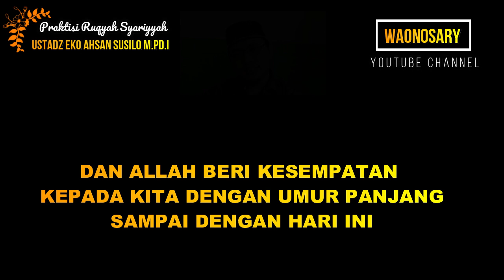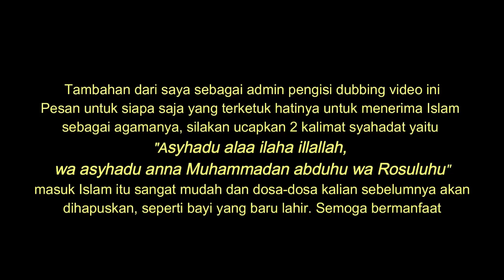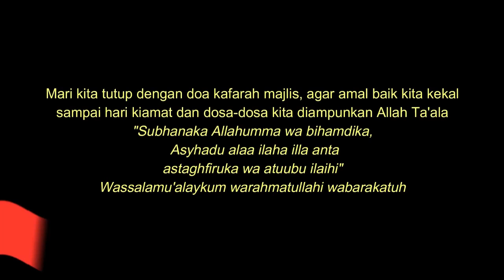Tarhib Ramadhan Mantap Ustadz Eko Ahsan Susilo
Tarhib Ramadhan 2020

Kontak dulu via WA di atas jika ingin  Ruqyah jarak jauh via Video call.